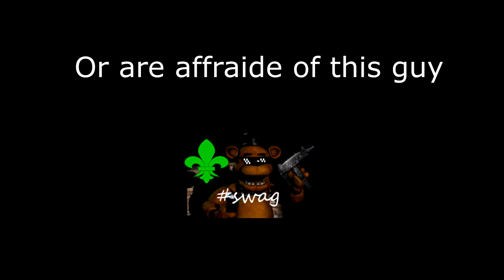Terraria w/friends #1 (SLIMES, SLIMES EVERYWHERE!)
Started recording in the majestic world of terraria, was very late on uploading but hey we got a new friend to replace seb who was unable to play at the time XD Also many slime too. If you enjoyed watching remember to comment, rate and sub for more videos!